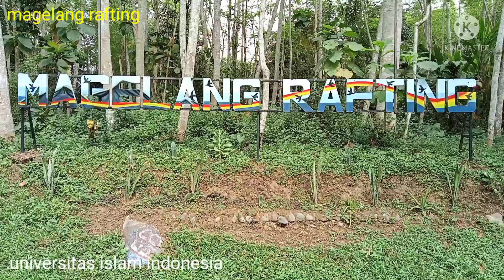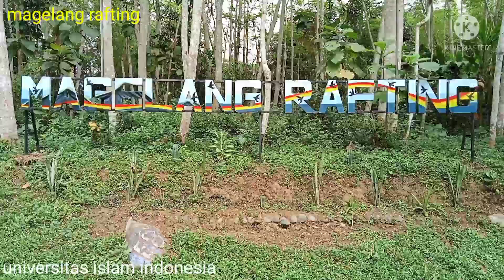Magelang rafting bersama universitas Islam indonesia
Magelang rafting melayani jasa wisata ,,,,,, menjadi pilihan Wisata favorit di Magelang jawa tengah